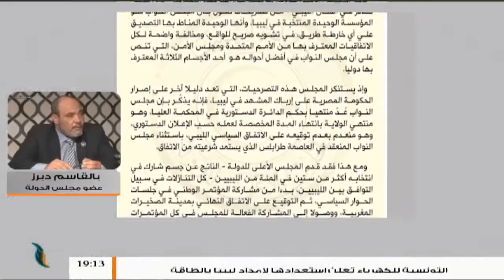بالقاسم دبرز / عضو مجلس الدولة : المخابرات المصرية والدولية تملك الشرق الليبي وتتحكم في قراراته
بالقاسم دبرز / عضو مجلس الدولة : المخابرات المصرية والدولية  تملك الشرق الليبي وتتحكم في قراراته | 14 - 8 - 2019

ــــــــــــــــــــــــــــــــــــــــــــــــــــــــــــــــــــــــــ
ــــــــــــــــــــــــــــــــــــــــــــــــــــــــــــــــــــــــــ
يمكنكم تحميل تطبيقنا TANASUH TV على الهواتف الذكية: